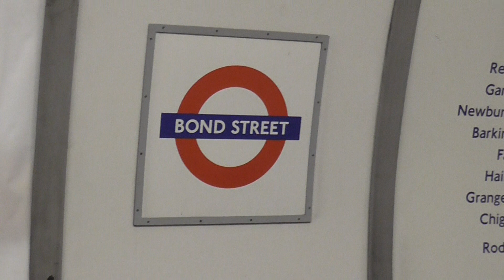Metro de Londres : 1992 Stock Central Line : Arrêt à la station Bond Street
Arrêt à la station Bond Street d'une rame 1992 Stock de la Central Line du métro de Londres .
Central Line : Ealing Broadway - West Ruislip - Epping .
Réseau TFL ( Transport for London ) .
11 Octobre 2017 .